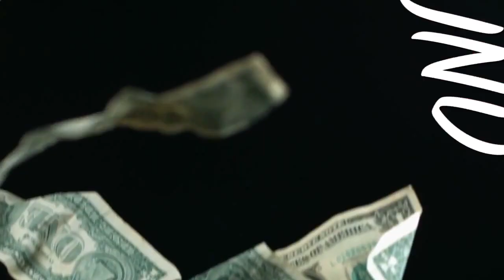Drew Scott - Playa Role (Lyric Video)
RnBass artist Drew Scott drops the lyric video for his song "Playa Role", for more rnbass music, videos and more